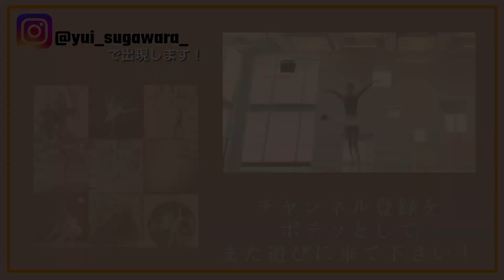コロナワクチン モデルナ を接種してきました ！（1回目）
皆さんこんにちはゆいです!
シーズンを終えた翌日に早速コロナのワクチンを接種したので、どう言った感じだったかをお伝えしようと思いビデオを撮りました！
人によって反応は色々と違うと思いますが、私の場合はモデルナワクチンでこんな感じでした！
２回目も無事に終えられますように🙏🏻

🔸クラシックバレエ諸々🔸